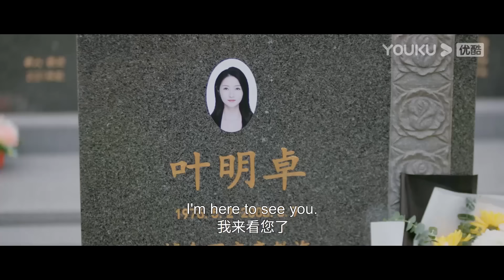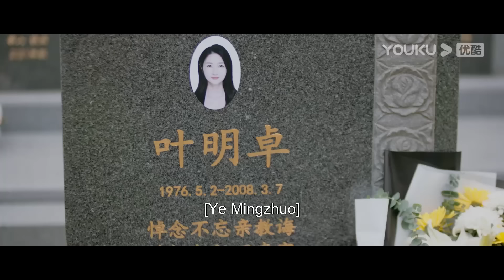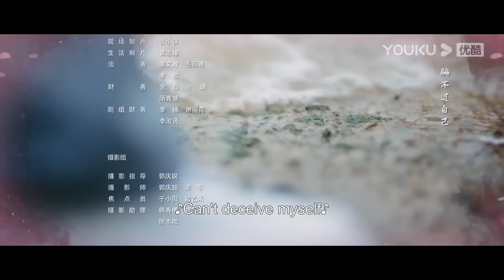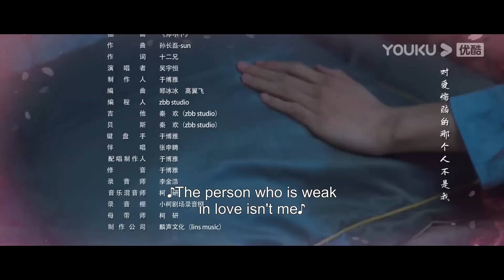[Mr. Insomnia Waiting for Love] EP22 | Sleepless CEO Finds Cure in a Girl|Kong Xueer/Wu Yuheng|YOUKU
Welcome to download YOUKU international APP to stream "Mr. Insomnia Waiting for Love" anywhere with multi subtitles.

[Mr. Insomnia Waiting for Love 香蕉先生不睡觉] Lu Entong, the genius cellist who once dominated the music stage, suffered from prolonged insomnia, leading to a state of mental confusion. During a performance competition, he made a mistake that forced him to suspend his career as a musician. Song Yanxu, a cold and aloof CE0, has been plagued by insomnia for years, seeking medical help worldwide without success. He believed that he would be forever accompanied by sleeplessness in this lifetime, until he unexpectedly encountered his "sleeping code" Lu Entong. Finally, Song Yanxu experienced the taste of a good night's sleep and couldn't get enough of it. What secrets lie within the 'sleeping code"? What is the place in the secret dreamscape? Perhaps the initial encounter through the "sleeping code" was merely a coincidental misunderstanding, but they soon discovered that their meeting was not their first. Perhaps, from the momnent they entered the dream realm, everything had already been predetermined.

★Starring: Kong Xueer/Wu Yuheng/Long Cong/Pan Luyu/Du Yafei/Chen Yunxi/Zhang Chen
★24 Episodes

00:00 The International Website youku.tv is now available!
02:00 Download YOUKU International APP to get early access to the full show